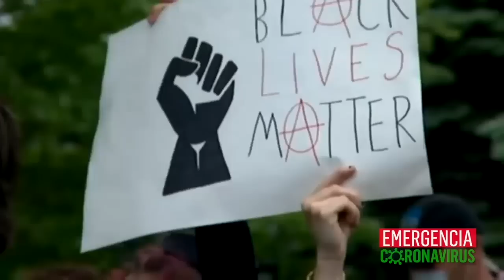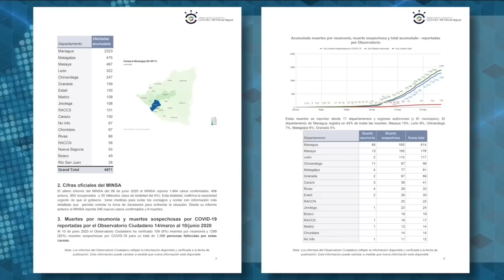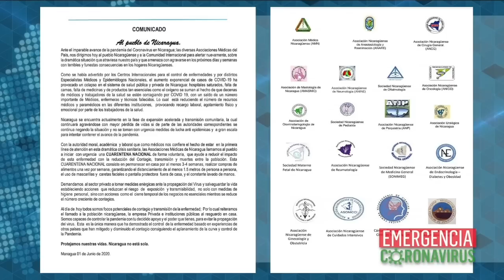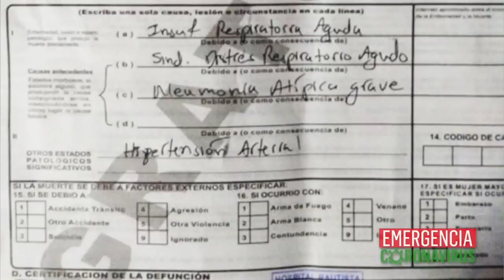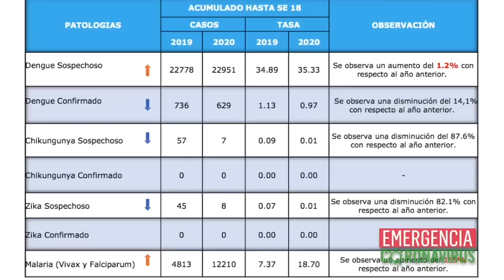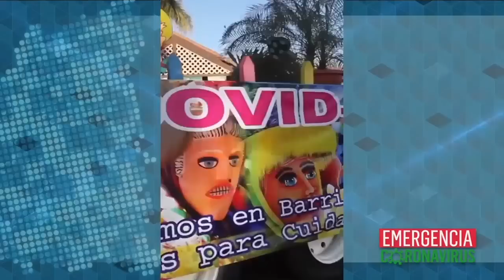Dr. Álvaro Ramírez: Nadie cree en datos del Minsa; aún no estamos en pico más alto del covid-19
Dr. Álvaro Ramírez advierte el riesgo de rebrotes: Minsa seguirá bajando los contagios para que simpatizantes del FSLN vayan a la plaza el 19 de julio.